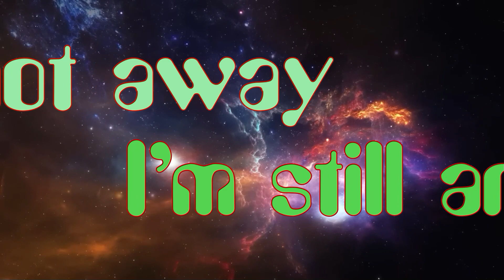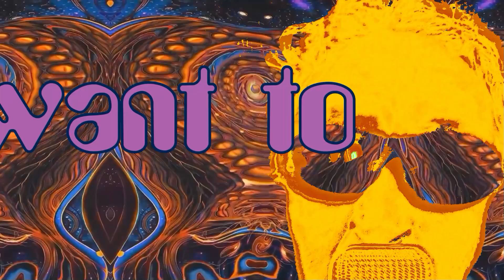This is No Goodbye